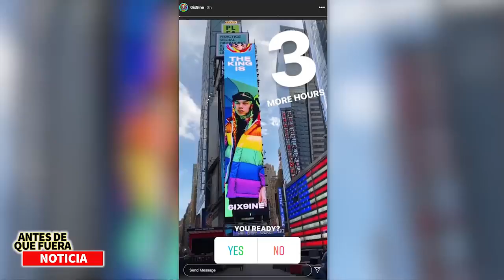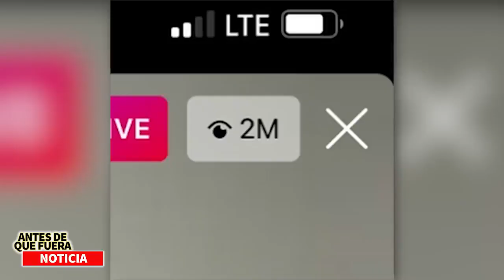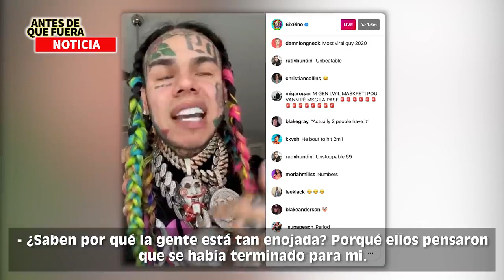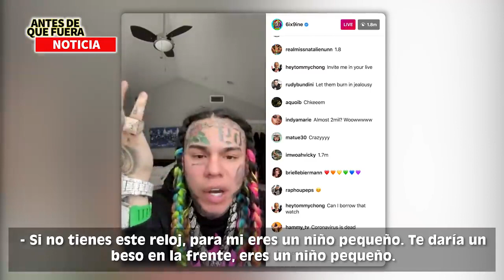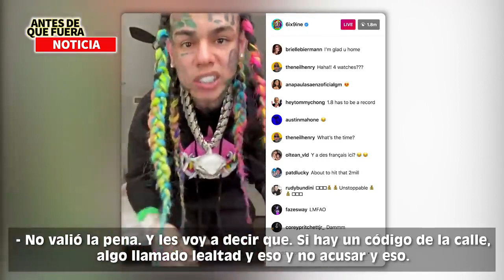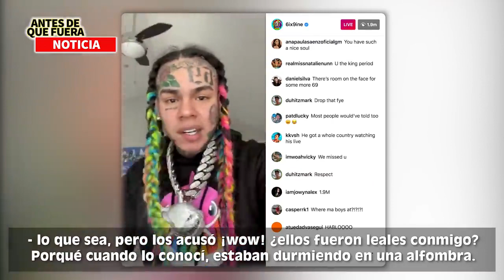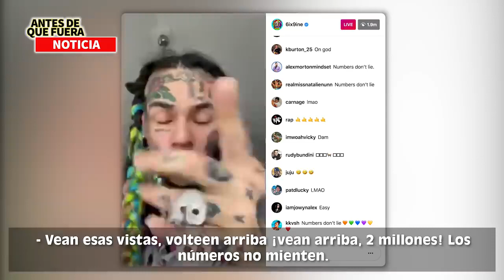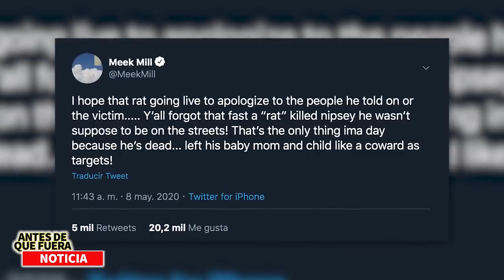6ix9ine / antes que fuera noticia / todo sobre el regreso de 6ix9ine gooba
6ix9ine / antes que fuera noticia / todo sobre el regreso de 6ix9ine gooba

6ix9ine anuncia fecha de lanzamiento para nuevo video musical antes de tomar IG Hiatus

6ix9ine anunció que su nuevo video musical se lanzará este viernes y que se tomará un descanso de Instagram hasta entonces.
El rapero ha estado extremadamente activo en línea desde que hizo su regreso hace unas semanas, comenzando con casi todos imaginables, mientras que su nuevo sencillo, “GOOBA”, acumuló números y batió récords. El domingo (17 de mayo), justo antes de que se suponía que pelearía con Akon en IG en vivo (aunque estábamos bastante seguros de que eso no iba a suceder de todos modos), 6ix9ine anunció que se tomará un descanso de Instagram, solo para regresar una vez que su nuevo video musical (y, presumiblemente, un nuevo sencillo para acompañarlo) se estrene este viernes 22 de mayo a las 3:00 pm EST.

“Probé que soy el rey de Instagram”, escribió en el pie de foto. “Y RECUPERÉ AL REY DE NUEVA YORK. Te lo demostré con números. Internet estaba muerto sin mí”.

pueden aprender  mas  dejo enlace para que entren cursos donde aprenderan mas